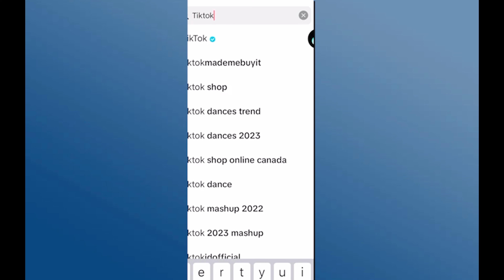Cómo Bloquear a Alguien en TikTok (2024)